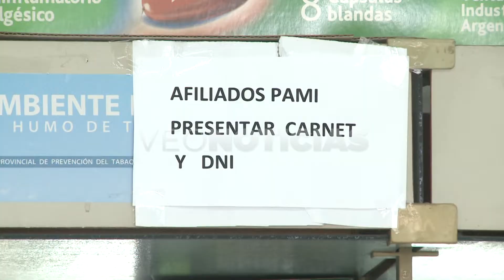ALICIA CARABALLO - VACUNAS ANTIGRIPALES